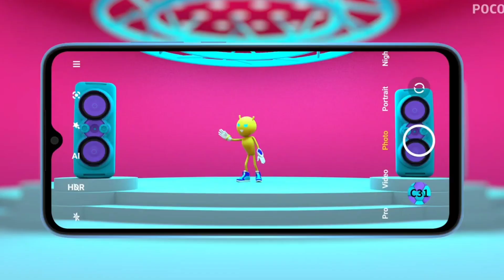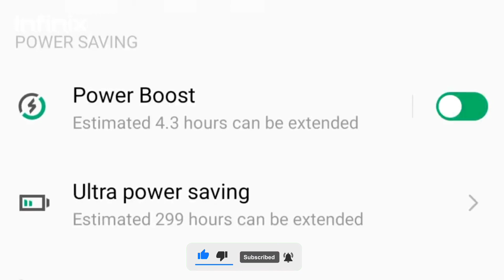Top 5 Best Smartphones Under 8000 in October 2021 | Best 5 Phones Under 8k in 2021 | Budget Phones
--Budget smartphones are a dime a dozen in the Indian market right now, so if you are looking for the best mobiles under 8000, there are numerous options to choose from. Smartphone manufacturers are continuously working towards offering more options at this price range to cater to the price-conscious Indian market that want a good smartphone that doesn’t break the bank but has decent features and performance. The best phones under 8000 in India generally differ in specifications and the overall experience; some attempting to offer great battery life, some offering a good camera stack, and so on. The best smartphones under 8000 may not be extremely feature-rich but some do offer good battery life, gaming phone, bgmi budget Smartphone, Flipkat big billion day sale, Amazon great indian festival sale 2021

Time Stamps
00:00 Top 5 Best Phones Under 8000

(Faltutech)
Ankur Rathi